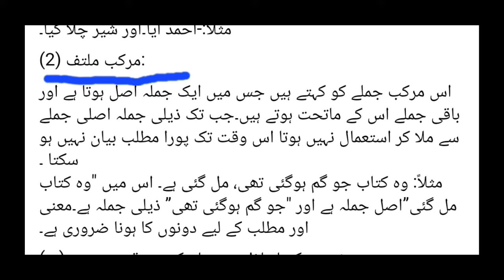Urdu Language Jumla types بناوٹ کے لحاظ سے جملہ کی اقسام ۔۔مفرد جملہ اور مرکب جملہ کی تعریف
Urdu Language Jumla types بناوٹ کے لحاظ سے جملہ کے اقسام۔ مفرد جملہ اور مرکب جملہ کی تعریف
Kashmir University most important updates